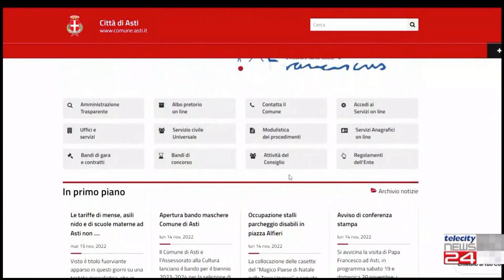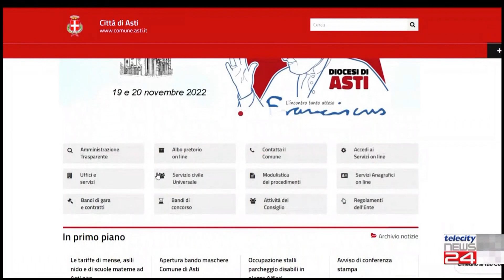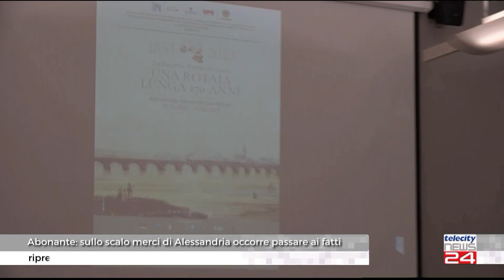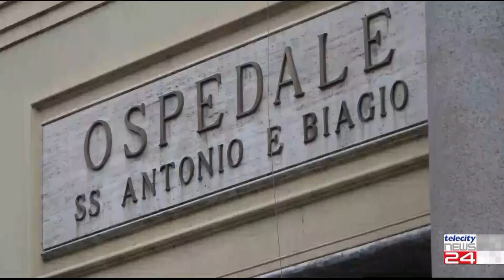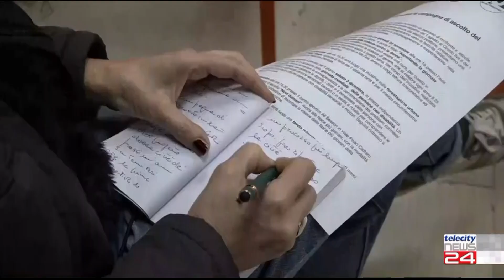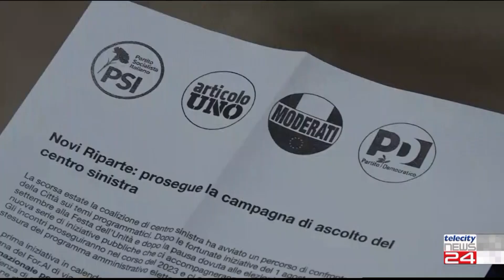TG del 15/11/22 - Edizione delle H18